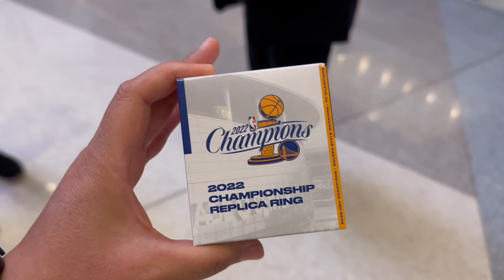GOLDEN STATE WARRIORS | CHASE CENTER | SAN FRANCISCO VLOG